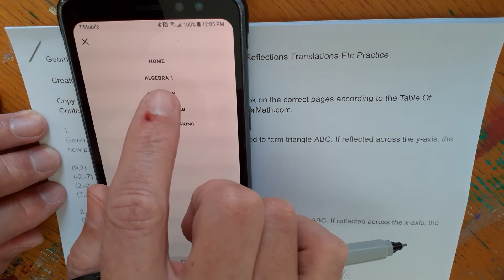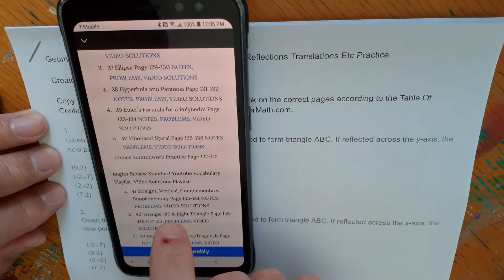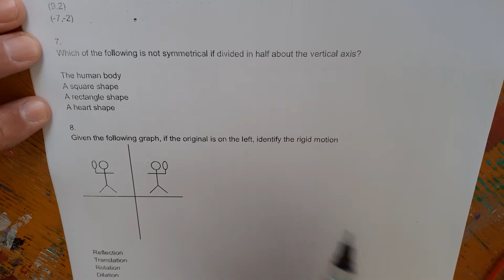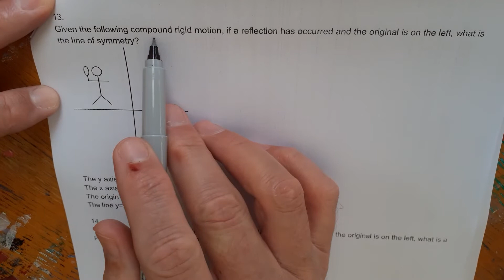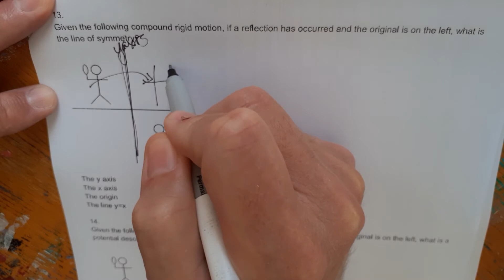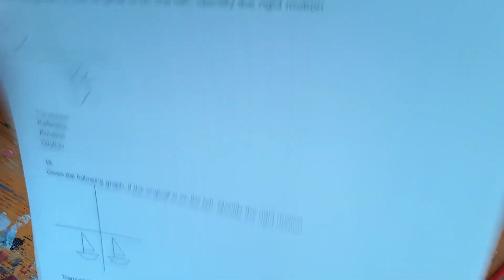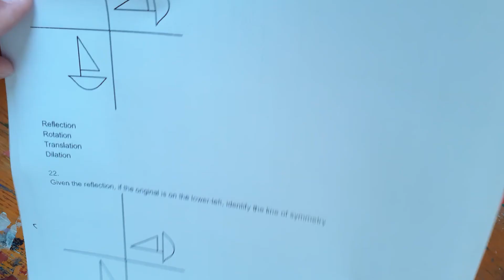Geom Sem 2 11 Rigid Motions Review 01 Symmetry Reflections Etc Practice CreatorMath.com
We wish upon you all of your dreams!

Good luck!